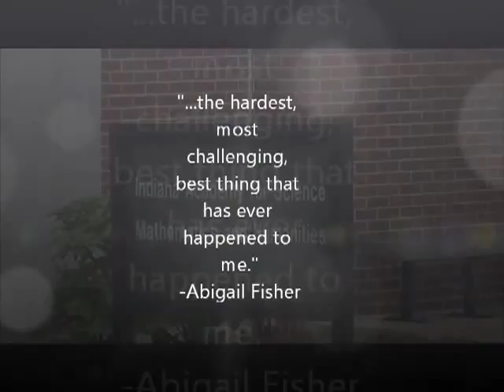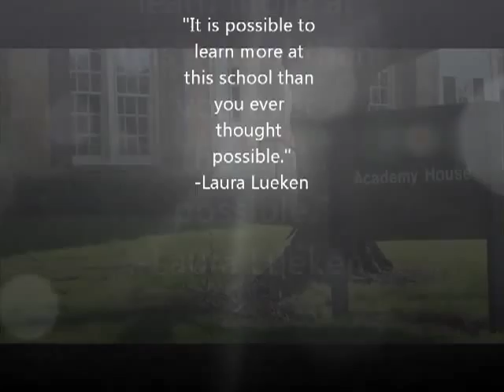What is The Indiana Academy